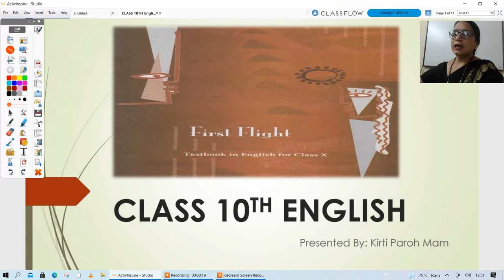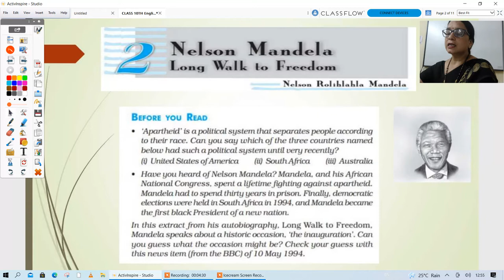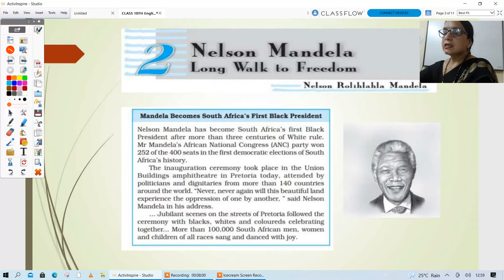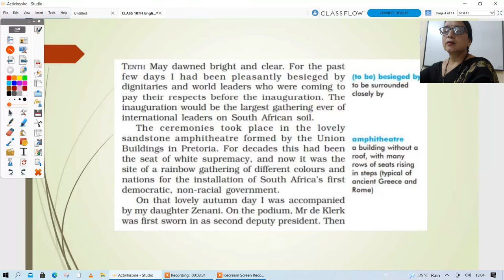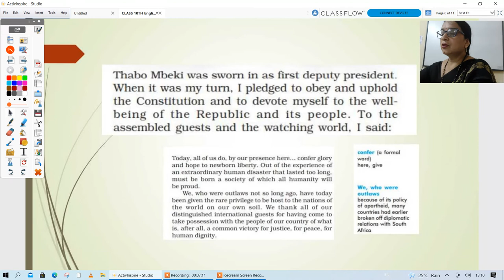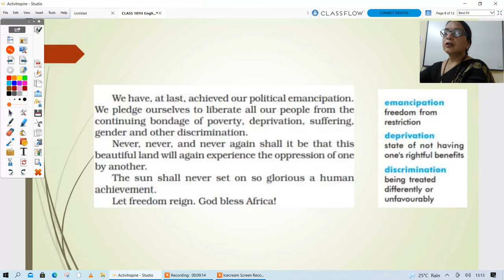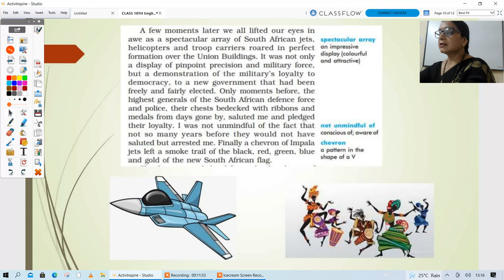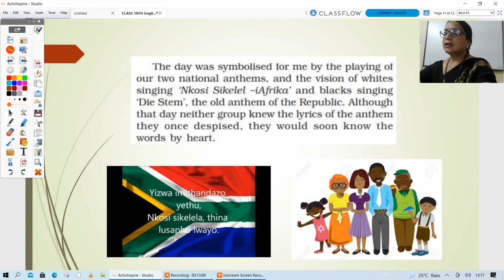Class 10TH English Long walk to Freedom Nelson Mandela